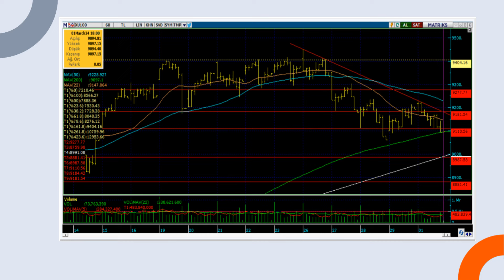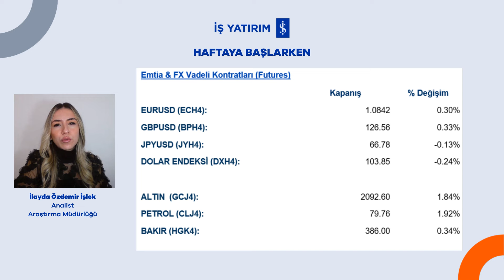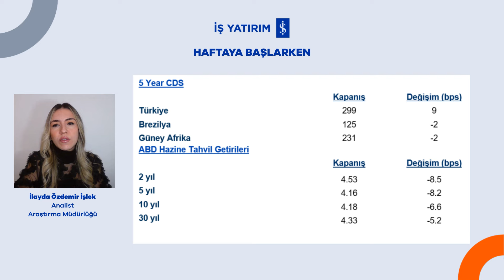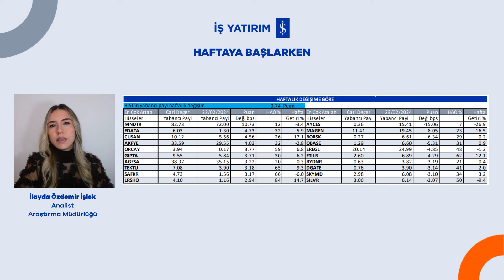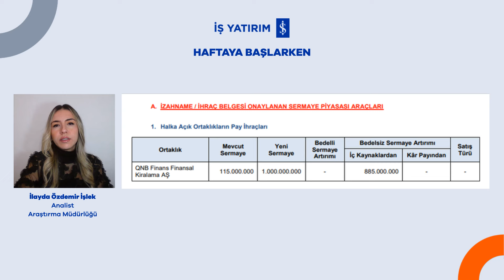HAFTAYA BAŞLARKEN- 04.03.2024- İlayda Özdemir İşlek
⭐ İş Yatırım Araştırma Müdürlüğü Analisti İlayda Özdemir İşlek, 26 Şubat haftasında piyasada neler olduğundan ve 4 Mart haftasında neler beklendiğinden bahsediyor.